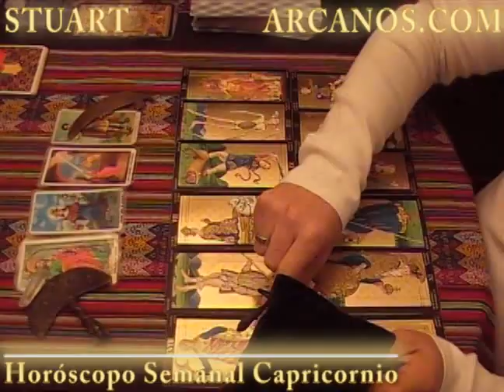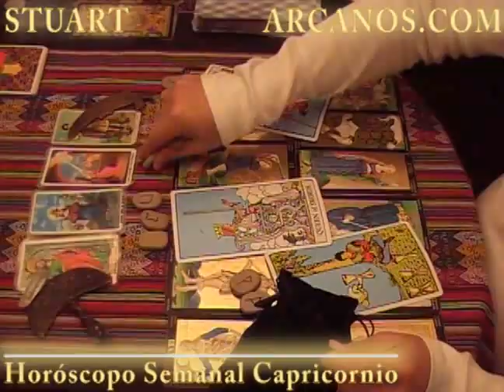Horoscopo Capricornio 22 al 28 de agosto 2010 - Lectura del Tarot